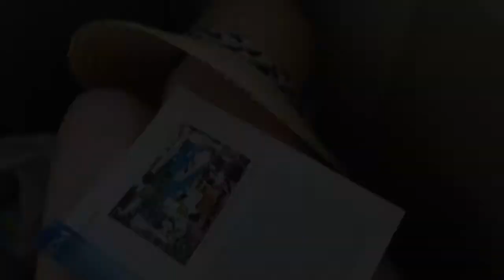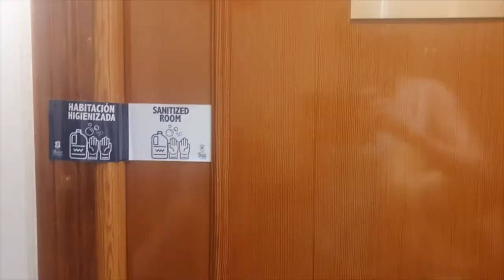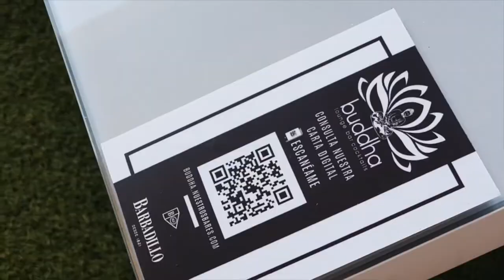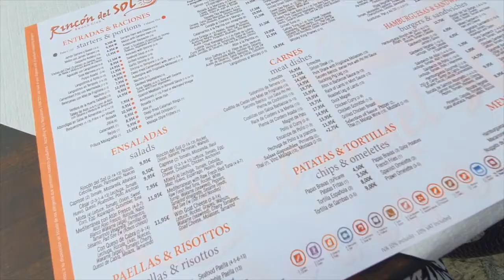Nerja VLOG 2020 | TravelStyleFood VLOG 32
Wowzers...it's been a while! Since things opened up here toward the end of May and my flight to Ireland was cancelled in April, I've been making the most of Granada (and Nerja!)
We have been really lucky with terraces, sunshine, normality...still lots of cases but everyone wears a mask and we have been safe and healthy. Things feel very normal, if I'm being honest.

I was really missing coastal air (you're never too far from the see in Dublin!) so we went to Nerja. Twice, actually. It's just the best.